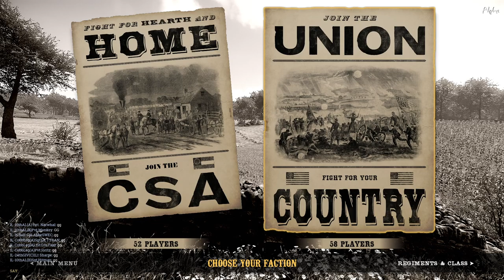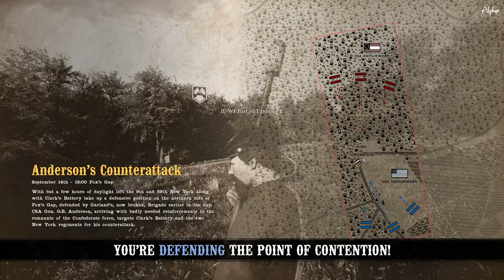11.15.20 Anderson's Counterattack War of Rights Gameplay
Haven't defended on Anderson's in awhile, and I don't think I've ever shot arty on it. Having attacked it several times, I know it's a tough Union assignment, but now unwinnable.